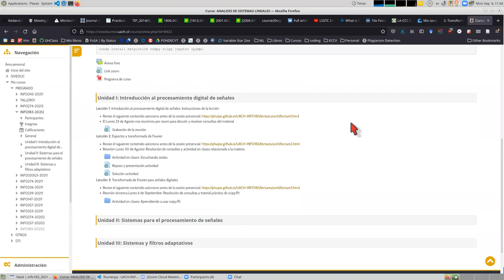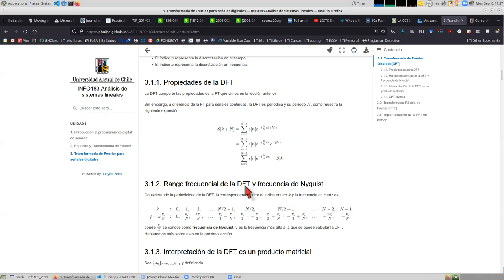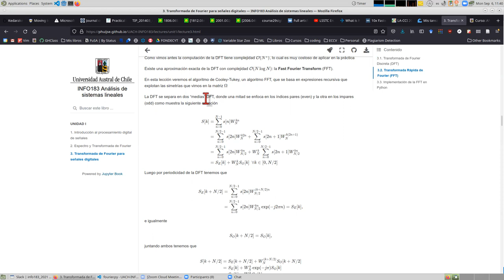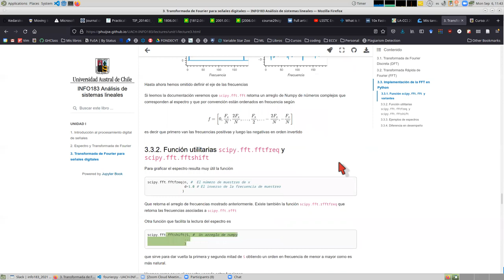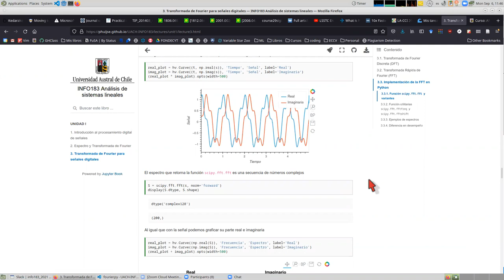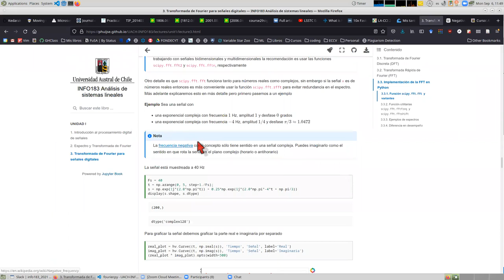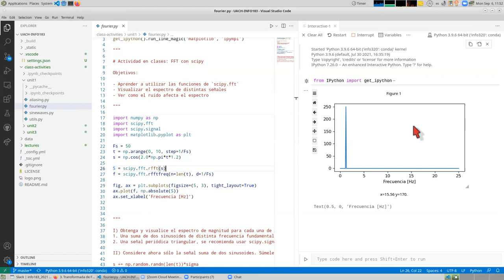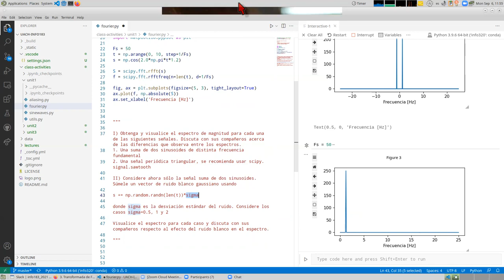[INFO183] DFT y FFT